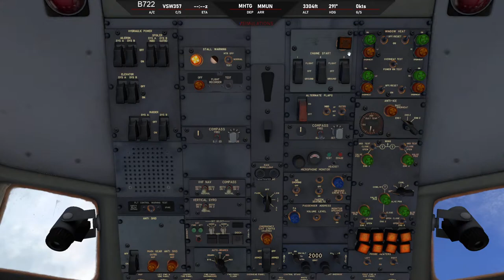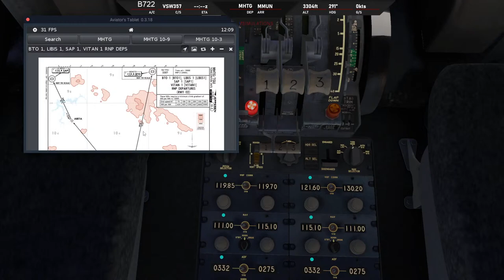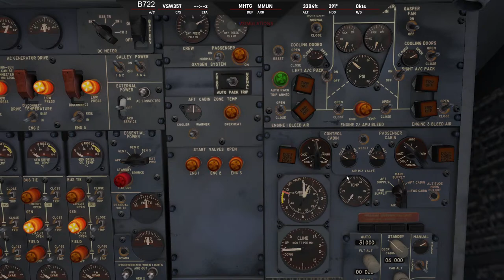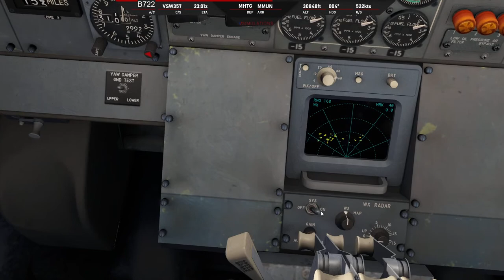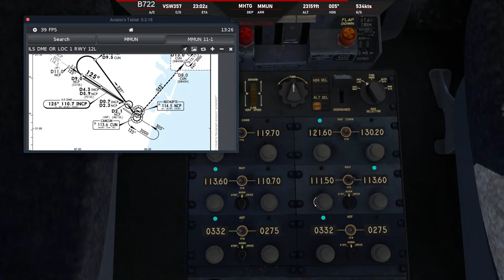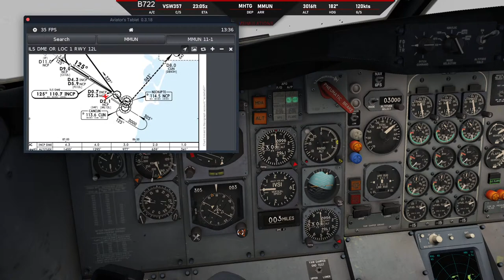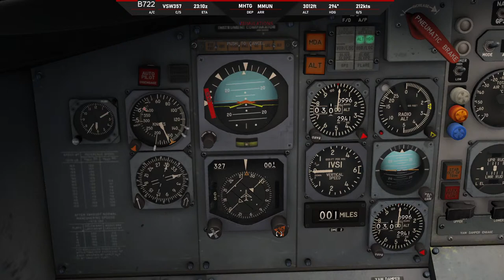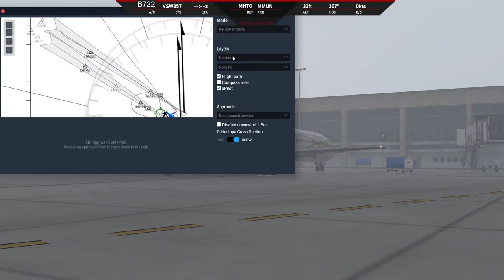Flying a 727 in to a hurricane | Massive *Giveaways* | 727 Toncontin-Cancun | REAL Airbus Pilot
Well the time has come for the final ride of the SimWings support aircraft. We kicked off the campaign with a flight from MMUN to MHTG and we were successful in starting a donation stream for the SW Project. Now that the project has successfully built and delivered 4 PCs to those in the community who were not able to fly before, the project is coming to a close. The remaining funds left in the account are all being given back to YOU. We hope you can tune in for the wild ride as we give away *$500* throughout the stream. And what better aircraft to have a finale in other than the Boeing 727-200.

If you would like to support me or the channel directly, do so here!  Thank you!

Have airbus questions? Id love to help, join us in live chat! You have a real airbus captain at your keyboard to interact with so fire away!

Want to show your loyalty to the channel and get access to custom badges, exclusive members only content and more? Check the link below for more details.

V1 Toga greater than Flex Mug!

**note the content herein is provided for simulation/entertainment purposes only, and has been tailored to fit in a single crew environment. For instruction on how to fly the A320 consult your company FCOM/SOPs**